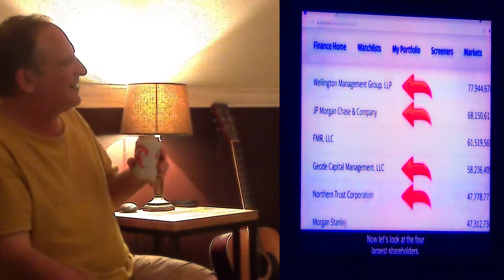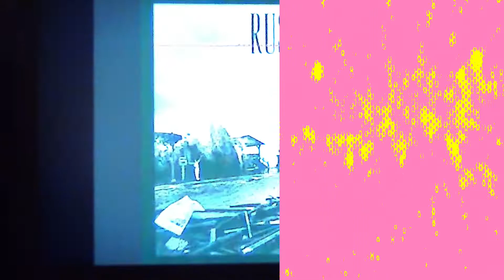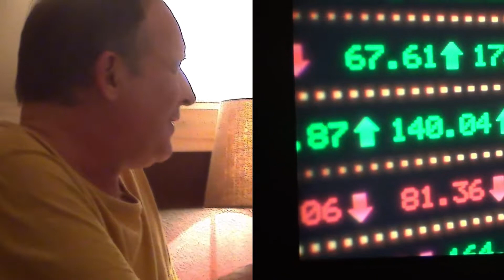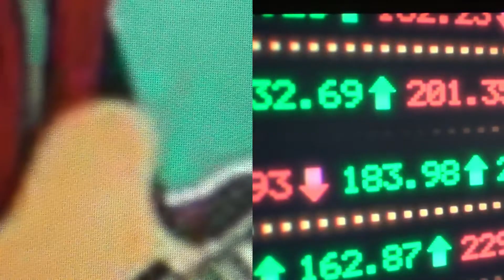Blue Chip Boy (Fundraiser 4th of july 2022) - Space Numbers (_#s)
Times are tough:  Even the most creative artists of our time, such as Alex Lifeson, are up against the creeping tentacles of the international speculators.  They're having a problem keeping the illusion alive.

The Space Numbers hope "We'll all be fine in a blue chip world."